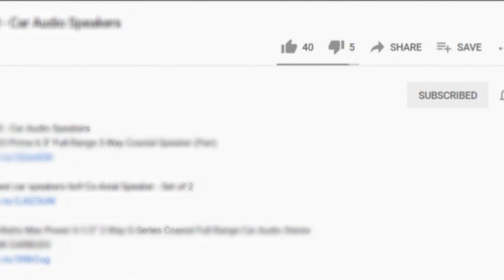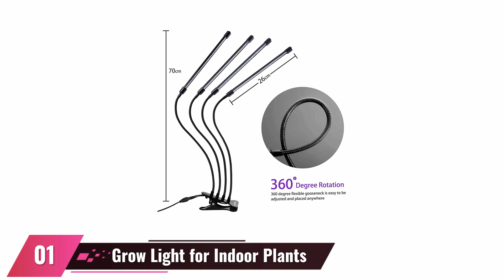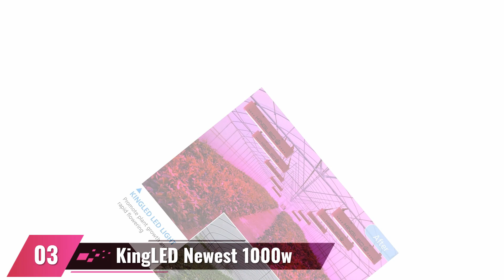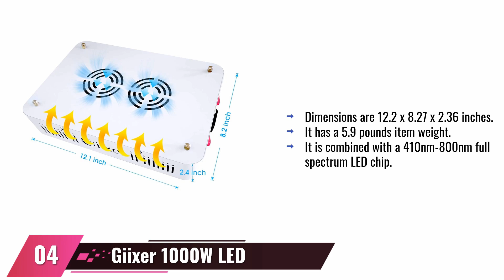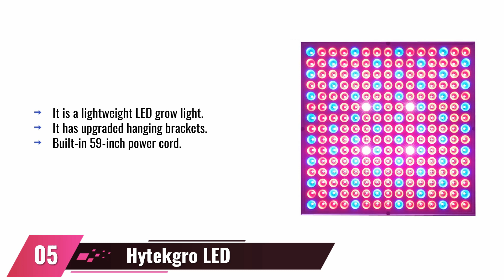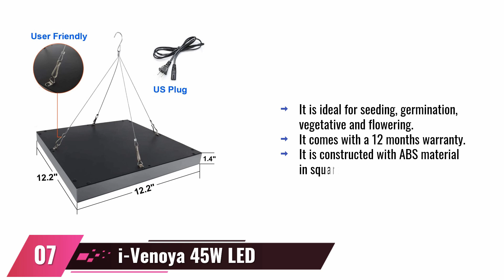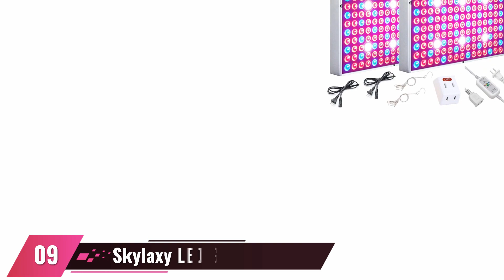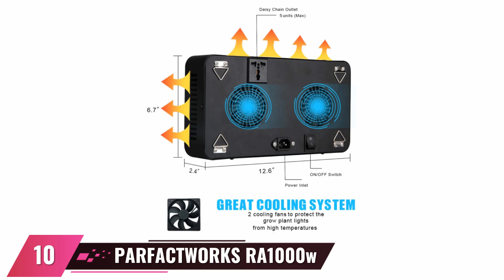Best LED Growlights 2023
Grow Light for Indoor Plants - Upgraded Version 80 LED Lamps with Full Spectrum & Red Blue Spectrum, 3/9/12H Timer, 10 Dimmable Level, Adjustable Gooseneck，3 Switch Modes
Diboys LED Grow Light for Indoor Plants, 45W Plant Lights Full Spectrum Panel Grow Light for Seedlings, Succulents, Micro Greens, Vegetable and Flower, 2 Pack
KingLED Newest 1000w LED Grow Lights with LM301B LEDs and 10x Optical Condenser 3x3 ft Coverage Full Spectrum Grow Lights for Indoor Hydroponic Plants Veg Bloom Greenhouse Growing Lamps
Giixer 1000W LED Grow Light, Dual Switch & Dual Chips Full Spectrum LED Grow Light Hydroponic Indoor Plants Veg and Flower-1000 wattt
Hytekgro LED Grow Light 45W Plant Lights Red Blue White Panel Growing Lamps for Indoor Plants Seedling Vegetable and Flower
YINTATECH 1000W Watt LED Grow Light Full Spectrum Growing Lamp for Indoor Hydroponic Greenhouse Plants Veg and Flowers with Double Switch, Daisy Chain, Adjustable Rope Hanger, Hygrometer Thermometer
45W LED Grow Light for Indoor Plants Growing Lamp 225 LEDs UV IR Red Blue Full Spectrum Plant Lights Bulb Panel for Hydroponics Greenhouse Seedling Veg and Flower by Venoya
Grow Light Abonnylv Floor LED Grow Light with Stand, Tri-Head Sunlike Full Spectrum 150W 315 LEDs Plant Light for Indoor Plants,Tripod Stand Adjustable 15-47 in & 3 Modes
LED Grow Light, Plant Grow Lights for Indoor Plants Full Spectrum 75W Panel Growing Lamp with Timer for Seedling Veg and Flower by Skylaxy
PARFACTWORKS RA1000w LED Grow Light Hydroponic Full Spectrum Plant Light for Indoor Plants Veg Flower Medical Plant Lamp Panel Greenhouse Lighting